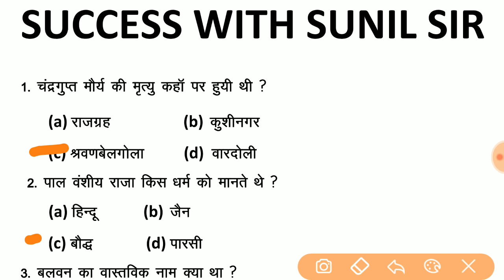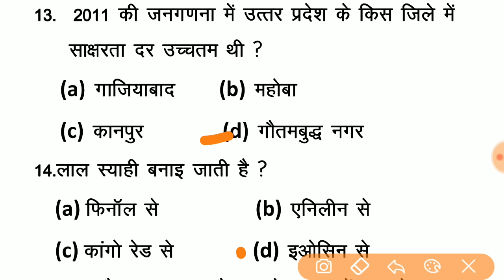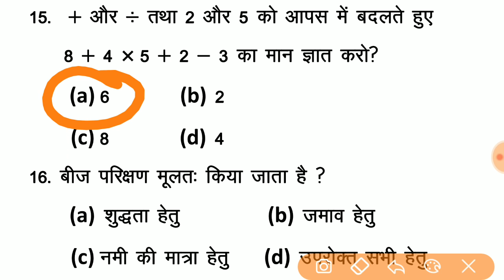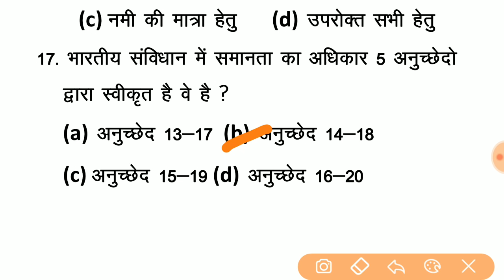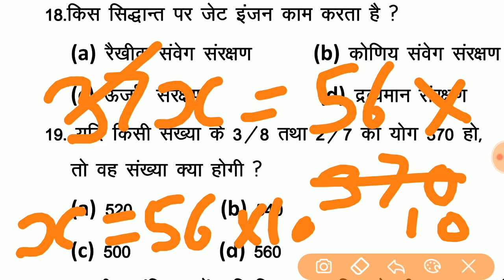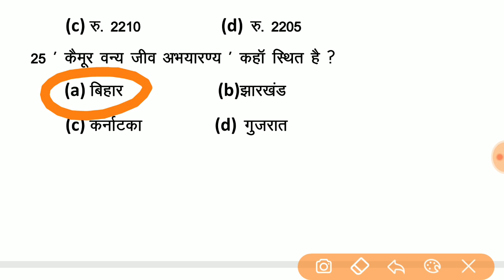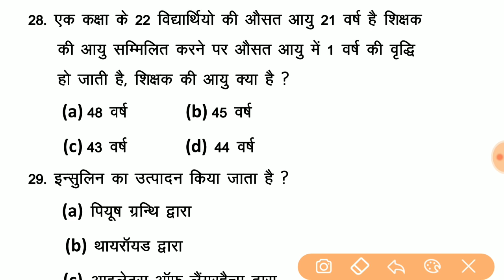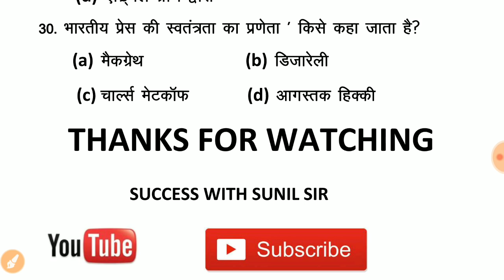LT GRADE GK GS/LT GRADE SAMANYA ADHAYAN gk 11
LT GRADE GK GS दोस्तों LT GRADE के एग्जाम में GK GS के क्वेश्चन आयेगे इस पेपर में मेने 30 क्वेश्चन आप के लिए बनाये है ,जिसमे मैथे और करेंट अफेयर के क्वेश्चन भी है दोस्तों ये पेपर SAMPLE  PAPER की तरह ही है।
GK GSके और पेपर के लिए नीचे लिंक दिया है

LT GRADE GK GS VIDEO 12